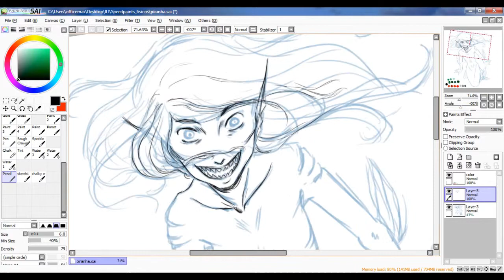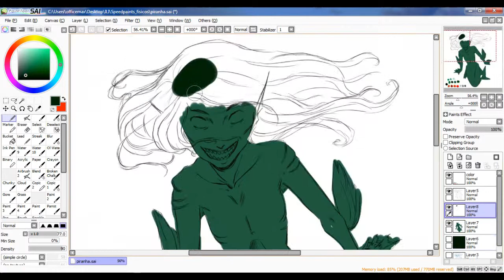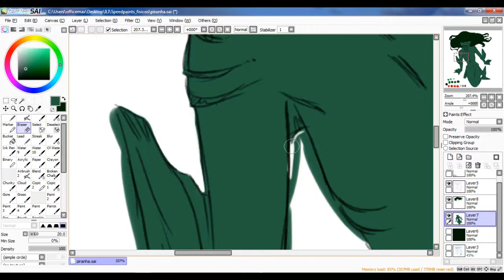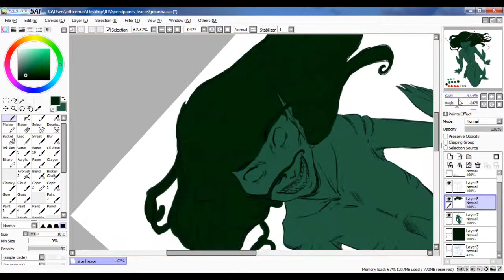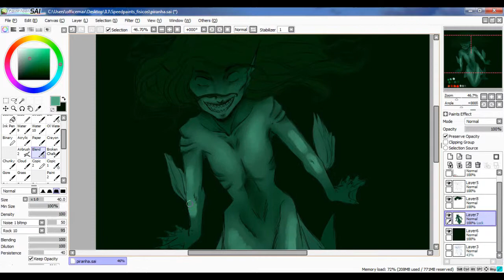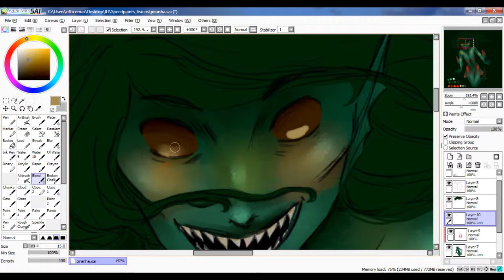MERMAY - Piranha Speedpaint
I did this pic for the Mermay art challenge